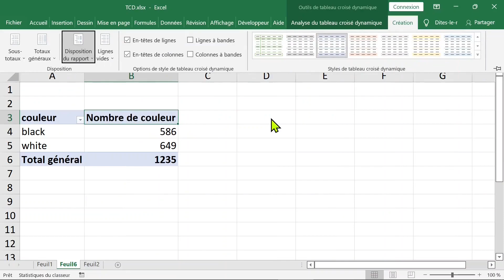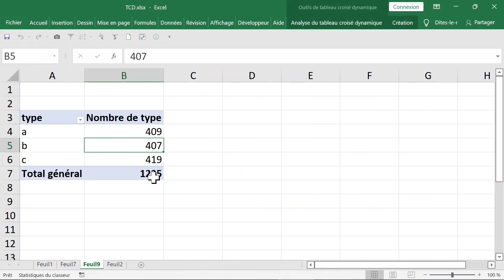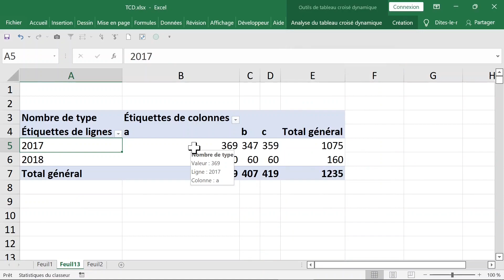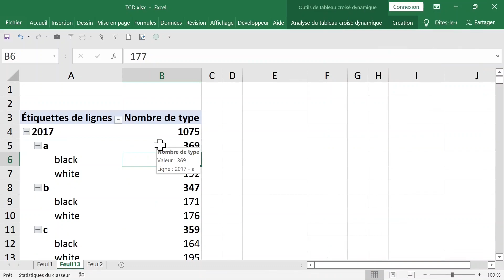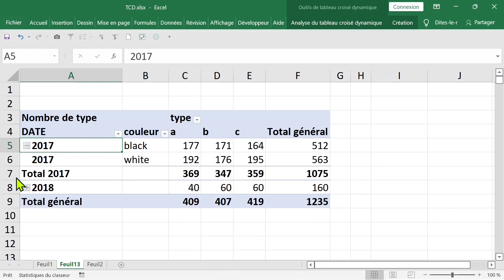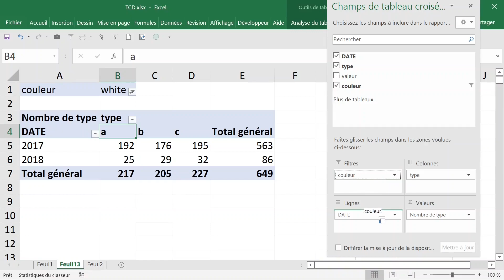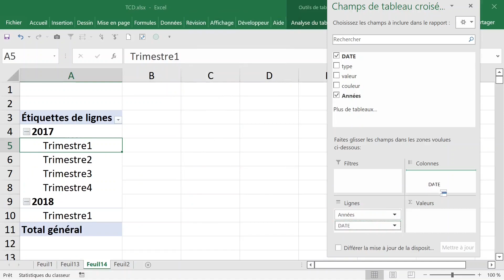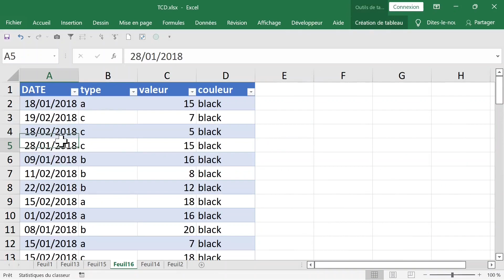les tableaux croisés dynamiques EXCEL des exemples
Bonjour et bienvenue. les tableaux croisés dynamiques EXCEL des exemples SIMPLES ET PRATIQUES .MERCI pour votre visite. je vous invite à vous abonner GRATUITEMENT pour recevoir plus de vidéos gratuites et utiles et merci. votre abonnement est gratuit free of charge vous ne payerez RIEN. l'abonnement est gratuit à 100% .
Mes respects.
je vous souhaite tout le bonheur total.